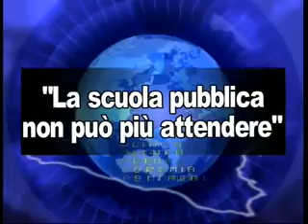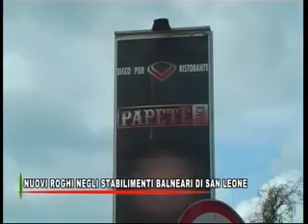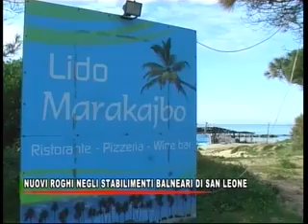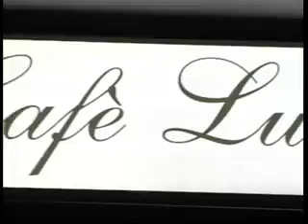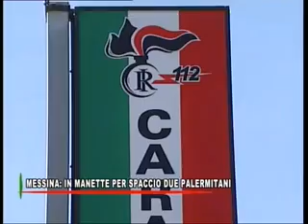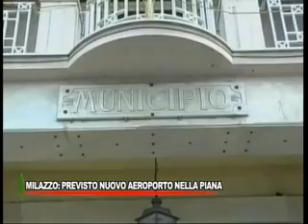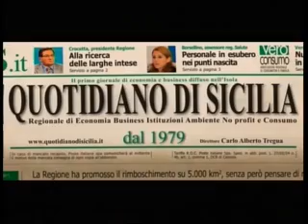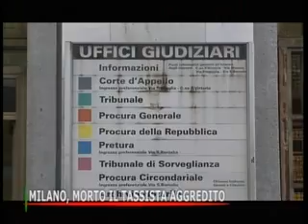CTS notizie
Telegornale del 26/02/2014